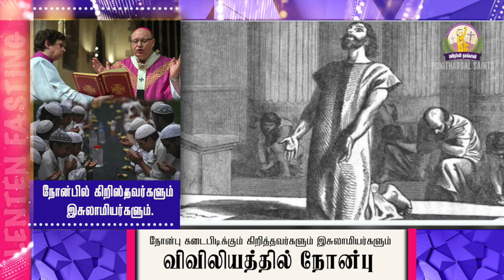நோன்பு: இசுலாமியர்களும் கிறித்தவர்களும்| கத்தோலிக்கர்களின் தனித்துவமான நோன்பு பழக்கவழக்கங்கள்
நோன்பு: இசுலாமியர்களும் கிறித்தவர்களும்|
தவக்காலம் VS ரமலான்| கத்தோலிக்கர்களின் தனித்துவமான நோன்பு பழக்கவழக்கங்கள்|